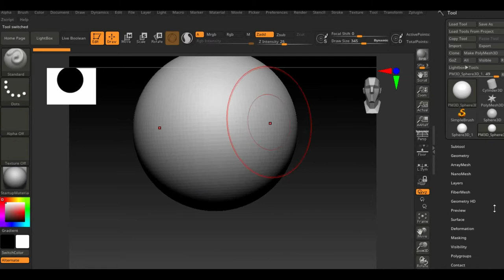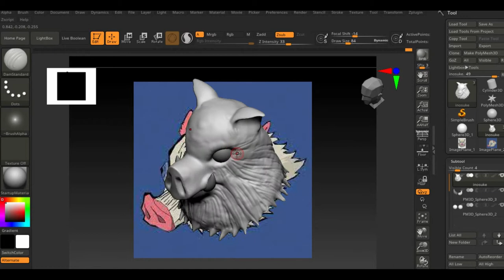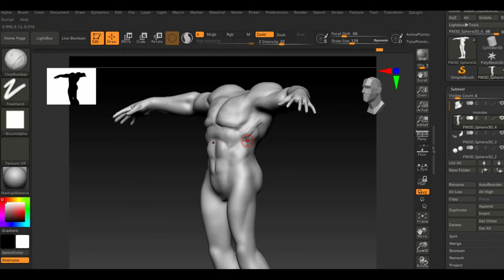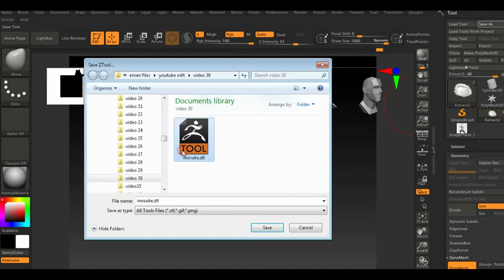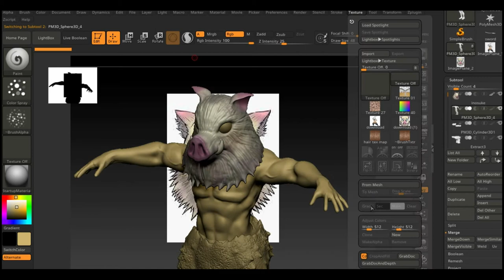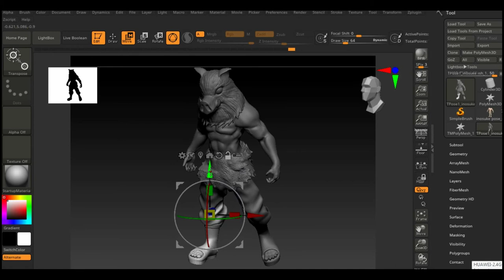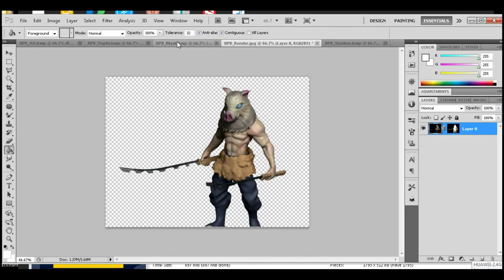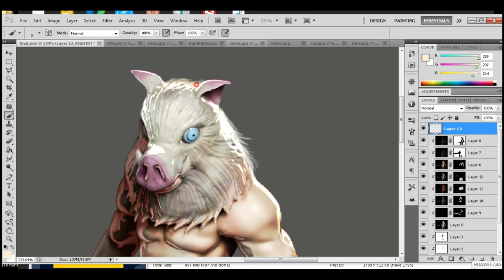The making of Inosuke | Kimetsu no yaiba | demon Slayer| zbrush 2021 timelapse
my favorite character on kimetsu no yaiba